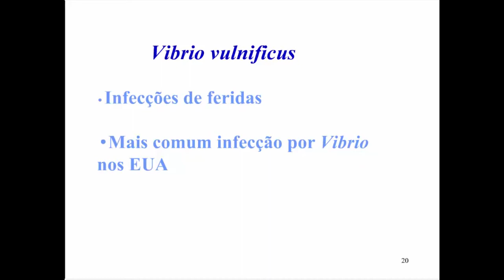Aprenda Plugado - BACTERIOLOGIA - Aula 12, Slide 20 - Vibrio vulnificus